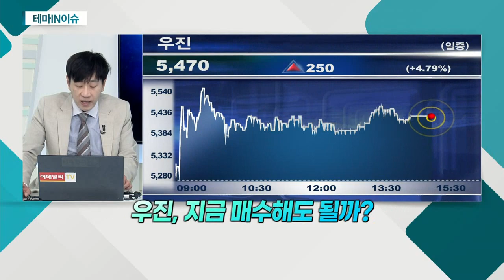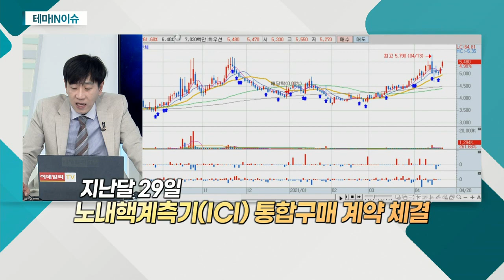우진(105840)... 일진파워ㆍ한전기술 등 원자력 관련주 상승_테마IN이슈 (20210420)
우진(105840)
- 일진파워ㆍ한전기술 등 원자력 관련주 상승
- 체코 원전 건설 사업 수주 가능성
- 중국 원전 증설 수혜 기대
- 산통부, 해외 원전사업 수주 위한 수출 지원
- 미국ㆍ유럽, 원자력 통한 수소 생산 계획 추진
- 원자력 통한 수소 생산, 비용 저렴ㆍ친환경ㆍ대량 생산